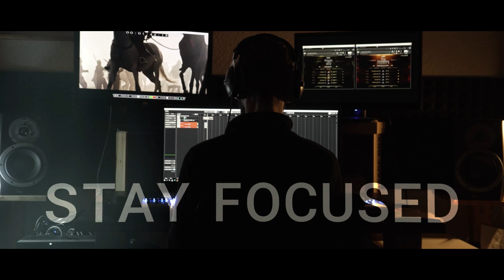Sonuscore Composer Of The Year Award 2023 Submission Jakub Tokarczyk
My composition for the competition
Sonuscore Composer Of The Year Award 2023 Submission